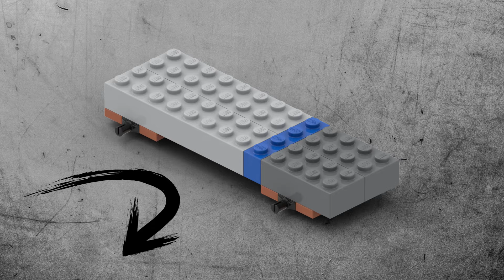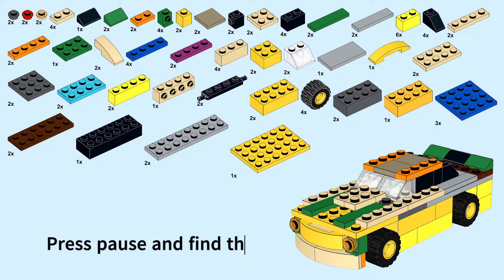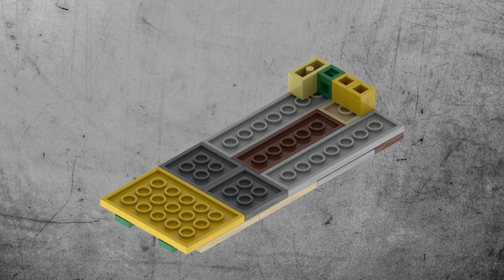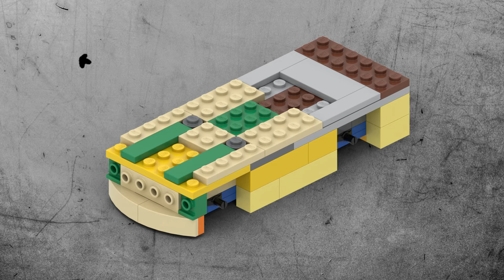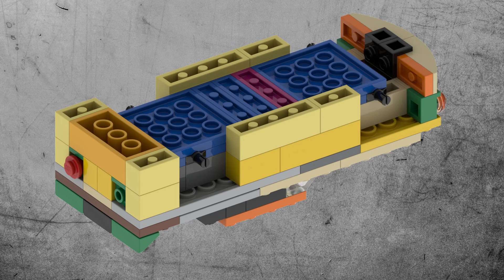Bumblebee Car Chevrolet Camaro Transformers Lego classic 10696 vs 10698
How to Build Bumblebee Camaro Chevrolet transformer car from LEGO CLASSIC 10696 and LEGO CLASSIC 10698.
How to make a lego car classic 10696 and 10698
how to make a car out of lego classic

レゴの作り方、オリジナル説明書
レゴクラッシック：車の作り方